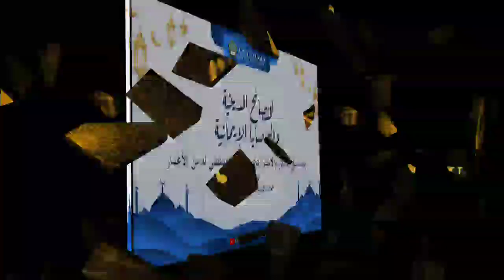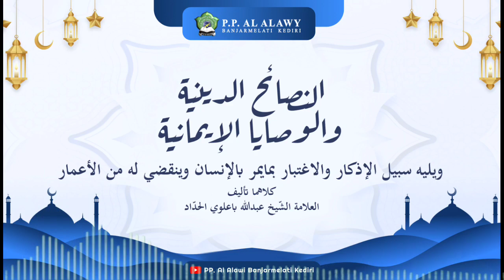230 PENGAJIAN KITAB NASHOIHUD DINIYAH | Gus Husein Al-Alawi